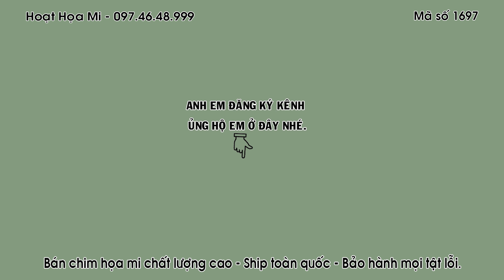HM 1697 - CHIM THUẦN - HÓT TỐT - ĐẦU MẶT ĐẸP - GIÁ HỢP LÝ - ĐT 0974648999 - ĐÃ BAY